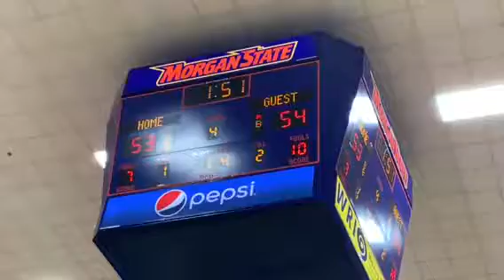Lake Clifton/Dulaney boys basketball Basketball Academy 01/19/19